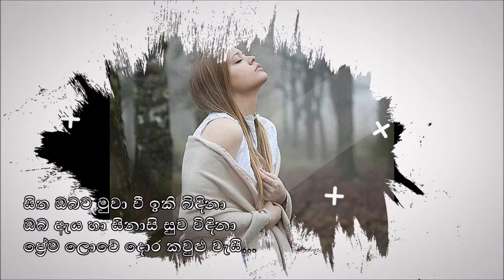Sitha Obata Muwawee - Remake (සිත ඔබට මුවා වී) - නිරෝශා විරාජිනී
සිත පිලි ගන්නෑ ඔබ ඇගේ කීවත්
දුක අඩුවක් නෑ ඔබ හමුවූවත්

ගායනය : නිරෝශා විරාජිනී
පද රචනය : අරුණ කිත්සිරි
සංගීතය : සමන්ත පෙරේරා
නව සංගීතය : නාද

Sitha Obata Muwawee
Artist : Nirosha Virajini
Lyrics : Aruna Kithsiri
Remake : Naada